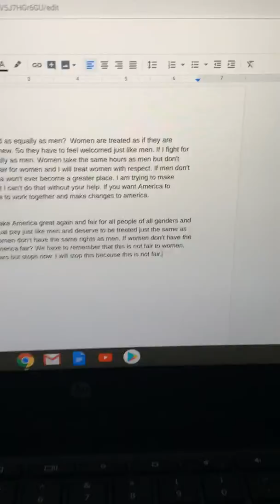We need to treat women just as equally as men